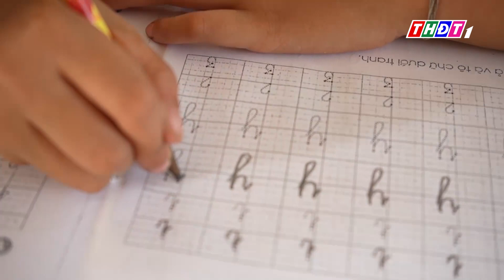Yên Bái: Khẩn trương trao quà hỗ trợ đến người dân | THDT